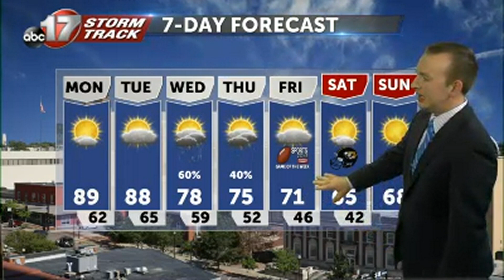Tracking the return of autumn air